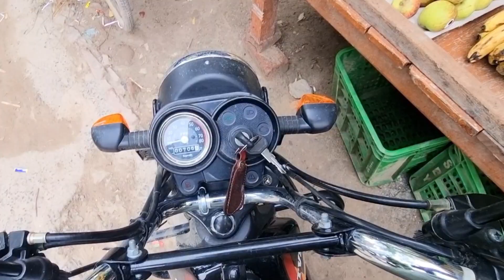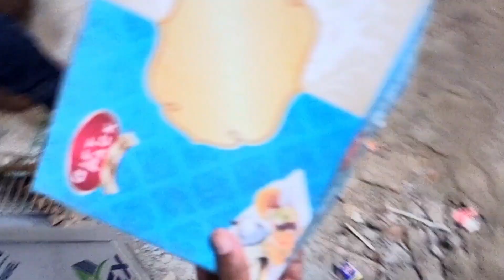दादा जी से बोल सुनना पड़ा 🥲🥲 || Village Lifestyle Vlogs || Daily Lifestyle Vlogs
shaikh Kaif
vlog video
daily vlog
new vlog video
daily vlogger
daily vlogs india
daily vlogs
Hindi vlogs
Village vlog
Village food